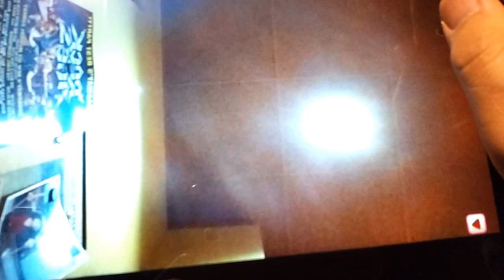Fun Jigsaw Puzzle HD on Amazon Kindle HD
Capturing photo from Amazon Kindle Fire front camera and play Jigsaw puzzle with it instantly! 2 fingers gesture rotation works well!